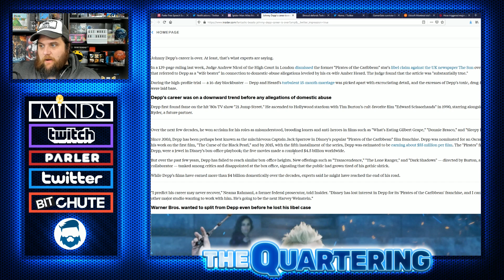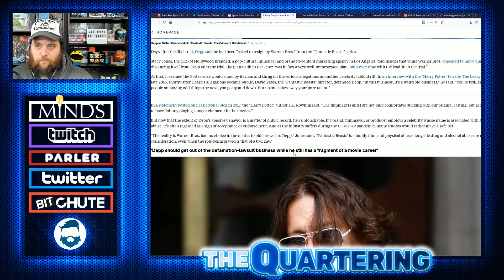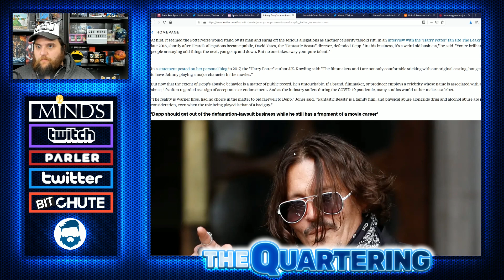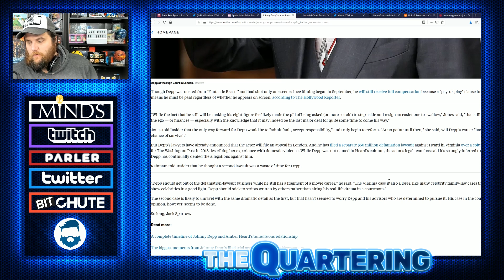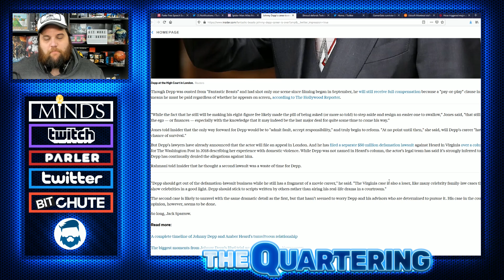Johnny Depp Career Over! Hollywood Already Blackballing Him After Fantastic Beasts 3 Exit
Install Tennis Clash for Free ✅ IOS ✅ ANDROID ✅ and get 200 gems and 500 gold coins!